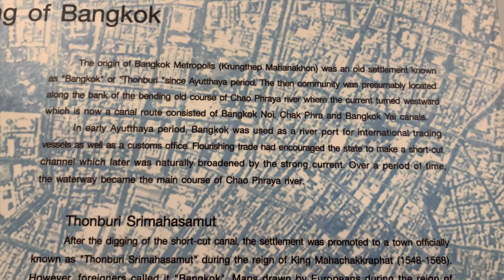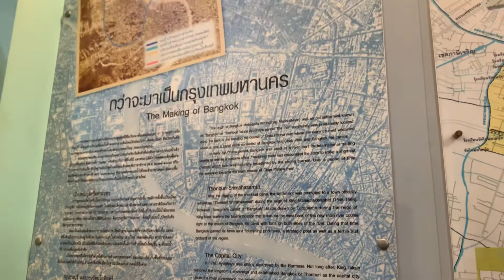Bangkok กว่าจะเป็นกรุงเทพ